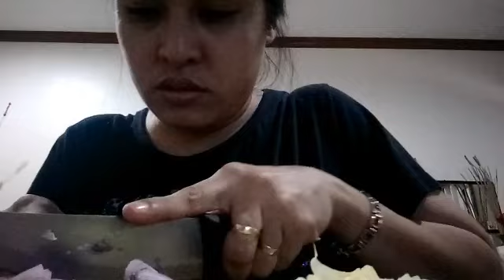Tips sa mga may pamilyang ofw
ANG BUHAY NANAY